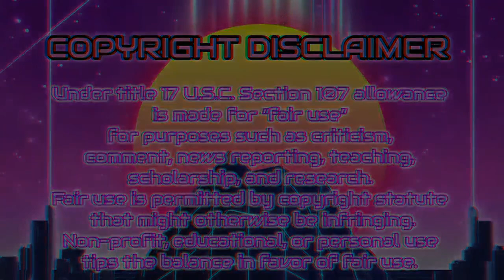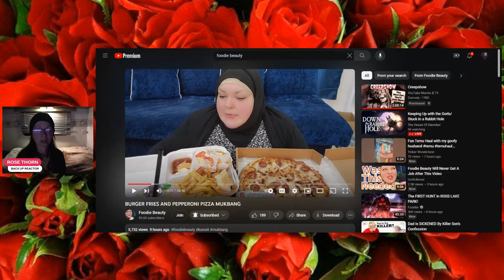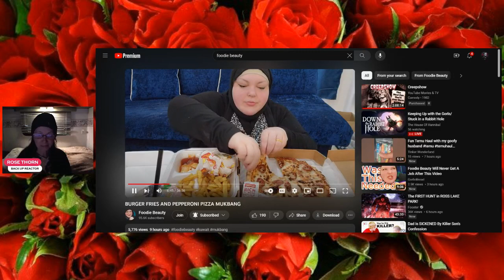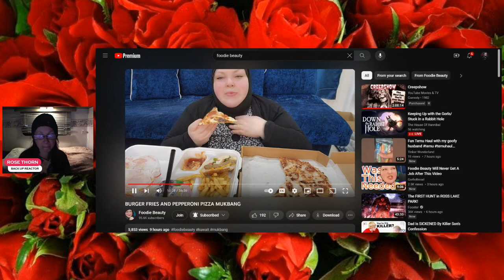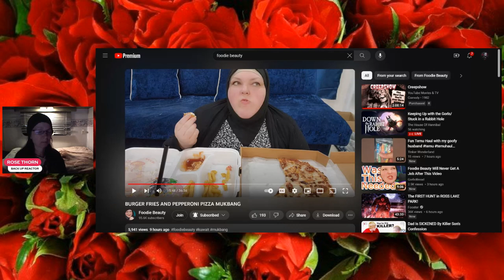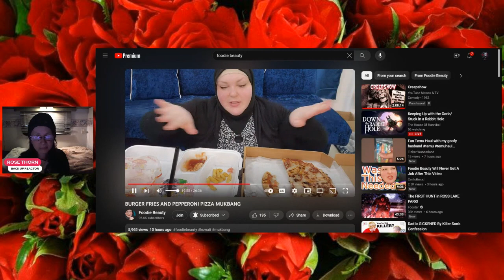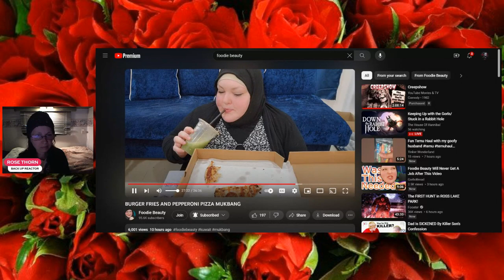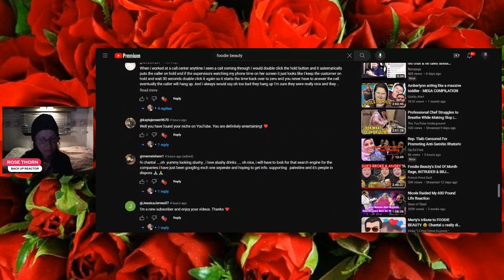CHANTAL SUCKS AT WORK AS MUCH AS YOUTUBE REACT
FOOD AND HER RESUME .BOTH PRETTY AWFUL...LETS GOOOO